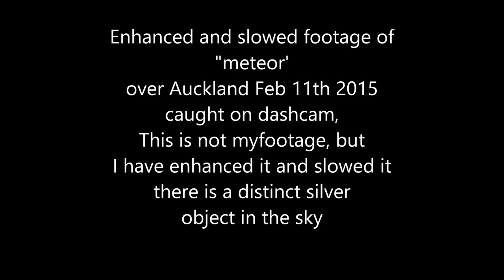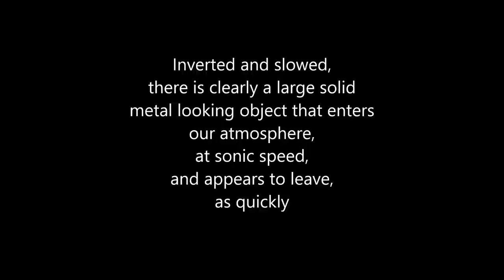UFO Captured in Meteor Explosion. Auckland Feb 11th 2015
Footage captured from a dash cam, on Feb 11th, as a large sonic object entered Auckland space, a massive boom or explosion was recorded to have happened,
this footage has been slowed and enhanced, with enlarged stills of the object  as well.

Filmed by Legacy Media